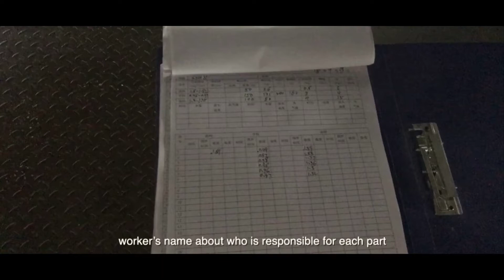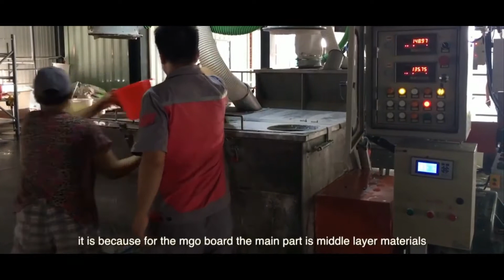fireproof mgo floor board production line magnesium oxide board making machine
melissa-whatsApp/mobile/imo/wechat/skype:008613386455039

the biggest fully- automatic MgO panel production line in China , our engineer design and produce and install . it is the most advanced line .if you like we will according your factory to design .I am looking forward to get your message .